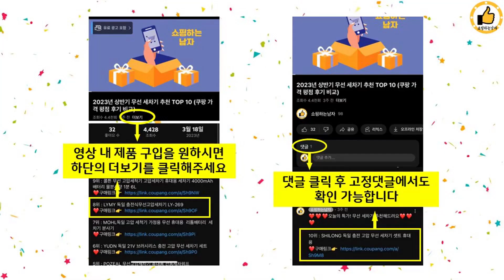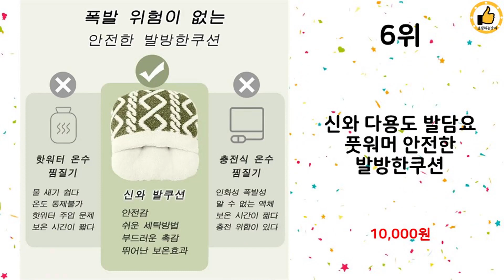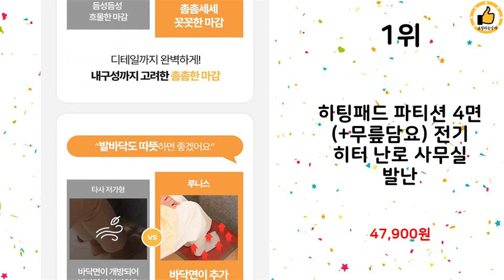2024년 상반기 쇼핑남이 추천하는 풋워머 TOP 10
2024년 상반기 쇼핑남이 추천하는 풋워머 TOP 10을 소개해드립니다.

10위 : 메이드조이 발난로 발히터 발온풍기 풋워머 MA-Q2000, 핑크

9위 : 한양 충전식 온수 온열 발찜질기형 찜질팩

8위 : 신와 다용도 발담요 풋워머 안전한 발방한쿠션

7위 : 모찌 따끈 쿠션 발난로 전기 히터 가정용 사무실용 학교용 책상용

6위 : 신와 다용도 발담요 풋워머 안전한 발방한쿠션

5위 : 아기 발워머 풋워머 신생아 발토시 수면양말

4위 : 헬로미니미 패딩 아기 풋워머 발워머 겨울 방한양말 실내발토시 덧

2위 : 신와 다용도 발담요 풋워머 안전한 발방한쿠션

1위 : 히팅패드 파티션 4면 (+무릎담요) 전기 히터 난로 사무실 발난

 감사합니다